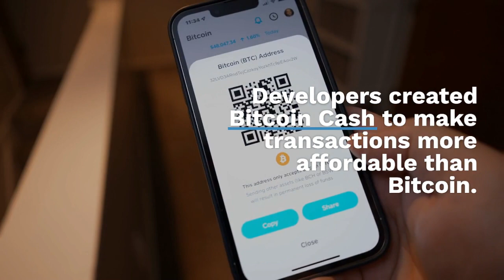Rafael Oliveira Bitcoin Cash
Rafael Oliveira, um entusiasta do Bitcoin, compartilha idéias e conhecimentos sobre o mundo da criptomoeda.